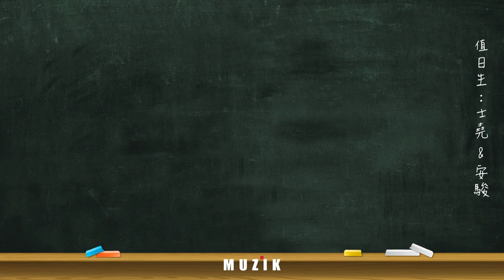【 MUZIK 早餐會報 】11月要聞快遞！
※※※※ 會報重點 ※※※※

❶ MUZIK READ NEWS TOP 5

❷ MUZIK 網路特企精選 TOP 3

在經歷兩個月的「外景篇」，MUZIK早餐會報再度回到「棚內版」！一樣先為大家帶來這兩個月MUZIK AIR READ網站上最受到粉絲們矚目的5則新聞，有感人的90歲的失智症阿嬤彈《月光》，有引戰的BBC評選世界十大交響樂團，以及有趣的把鋼琴換上吉他琴弦，不過點閱率最高的兩則新聞，不約而同地都跟肺炎有關，只能說2020年的關鍵字真的是脫離不了「疫情」啊！

接下來的「MUZIK 網路特企 TOP 3」，則是由編輯群介紹今年11月推出的網路特別企劃「今年也是我們的年－音樂家的生卒交關一月間」，2020年古典樂界最重要的紀念年當然就是貝多芬250誕辰，但也有許多音樂家今年逢50、100等紀念，MUZIK透過本次特企分享這些值得大家認識的音樂家們，本次也特別介紹特企三篇精選文章，有興趣的粉絲們還請速至MUZIK AIR READ網頁詳閱！

本期早餐會報新聞連結請見此：

MUZIK READ NEWS TOP 5
TOP 1 小提琴家凡格羅夫宣布確診
TOP 2 英國1/3職業音樂家考慮轉行
TOP 4 BBC最新評選世界十大交響樂團

MUZIK 網路特企 TOP 3
TOP 1 「木管五重奏之父」安東．雷哈250歲生日
TOP 2 法國管風琴雙大師：杜內密爾、維爾納150歲冥誕
TOP 3 「學堂樂歌」之父——沈心工150歲冥誕×弘一大師——李叔同 140歲冥誕